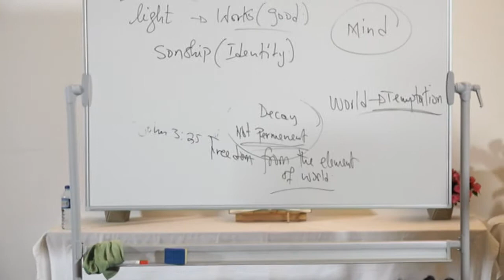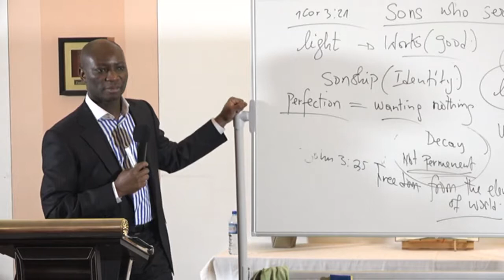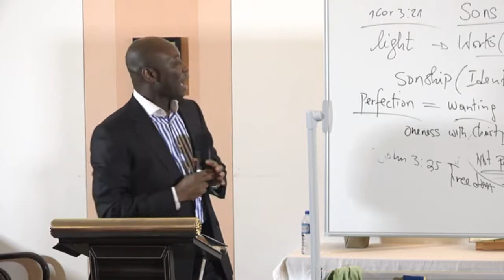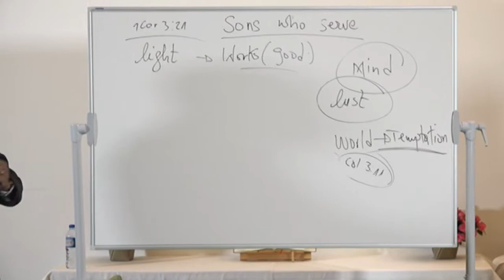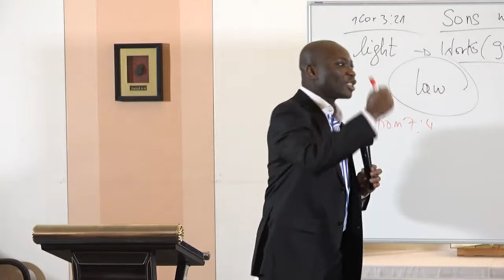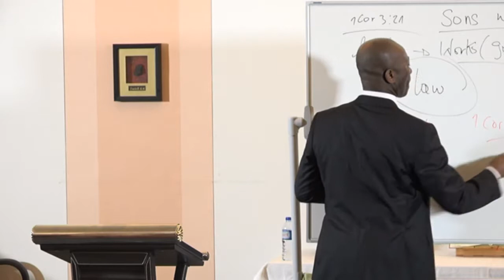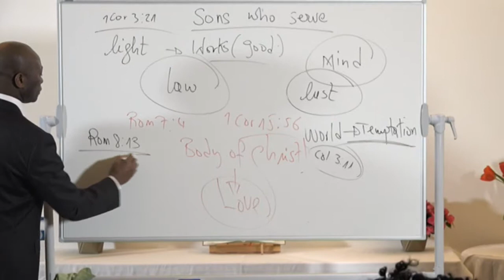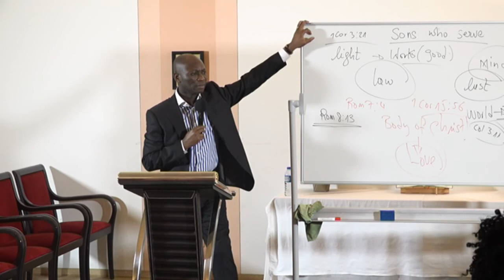Sons who serve - Day II - Part II